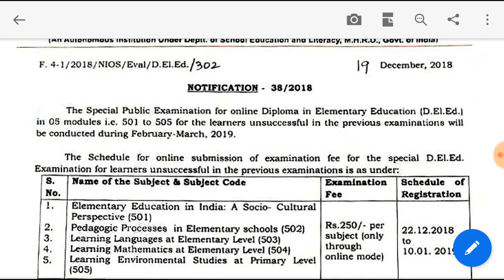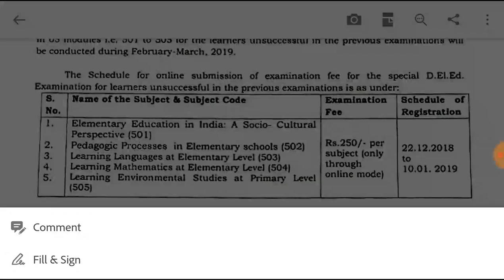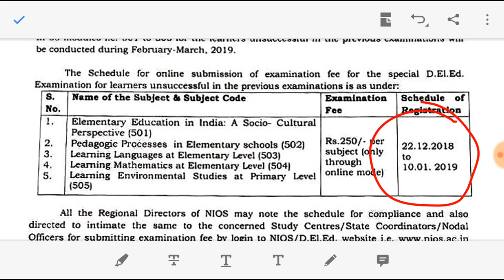NIOS D.EL.ED 501, 502, 503, 504 & 505 Exam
NIOS D.EL.ED 501, 502, 503, 504 AND 505 EXAM. Previous exams for the unsuccessful candidates...